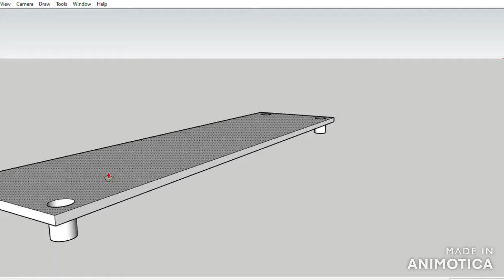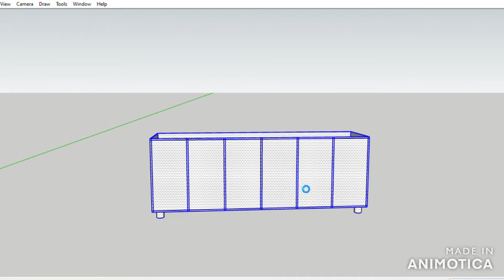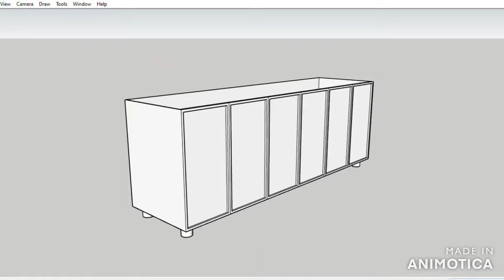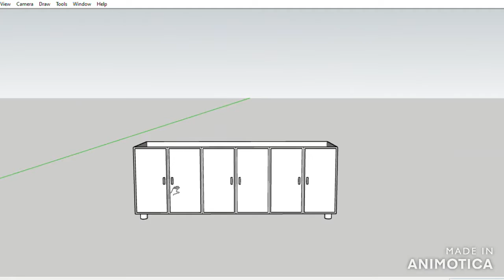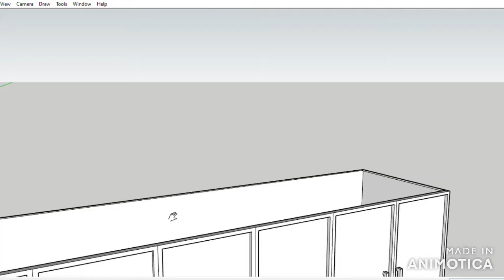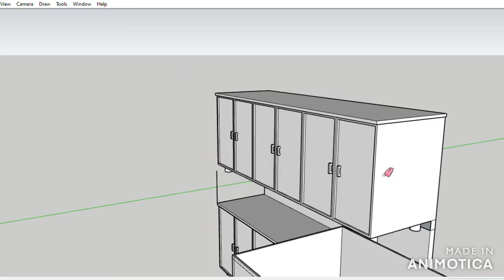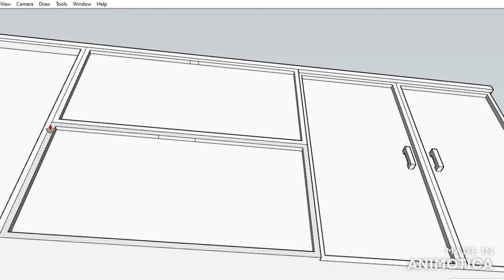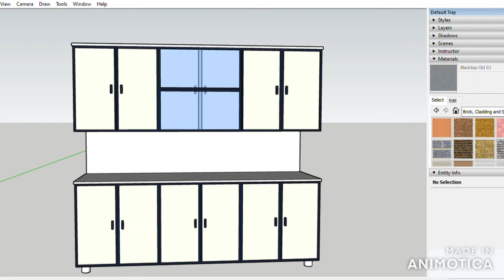Mutfak Dolabı Çizimi Detaylı SketcUp